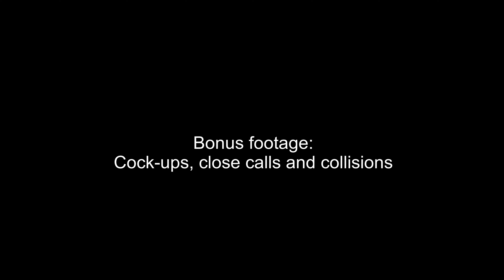WCMRC 2024 Winter Round 7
For this round we borrowed heavily from the track that will be used in the upcoming AUFPV Drone Racing Nationals.